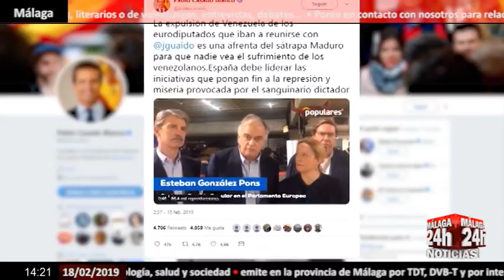Noticia - Expulsan de Venezuela a la delegación del Partido Popular Europeo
Venezuela ha impedido la entrada al país a la delegación del partido popular europeo. El grupo de parlamentarios fue expulsado poco después de aterrizar en el aeropuerto. Se dirigían al país como invitados de la Asamblea nacional para reunirse con Juan Guaidó. Una institución que el propio Maduro reconoce. No les han dado ninguna explicación al respecto.

English:

Venezuela has prevented the delegation of the European People's Party from entering the country. The group of parliamentarians was expelled shortly after landing at the airport. They were heading to the country as guests of the National Assembly to meet with Juan Guaidó. An institution that Maduro himself recognizes. They have not given any explanation about it.

Live streaming